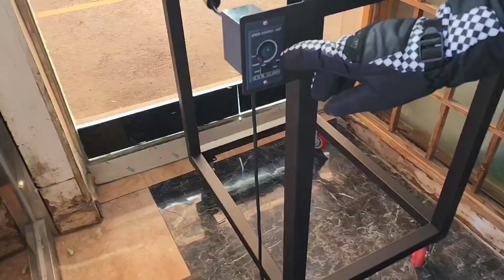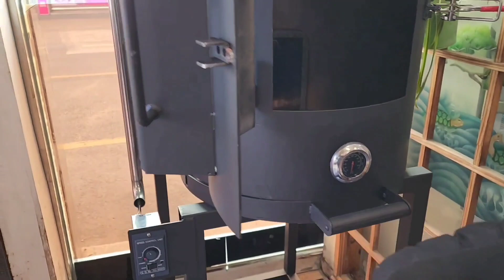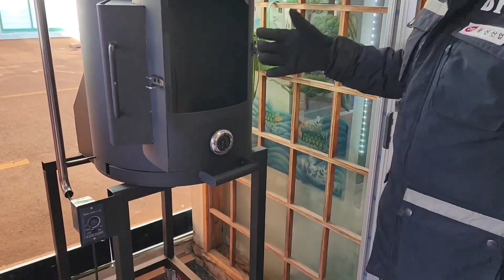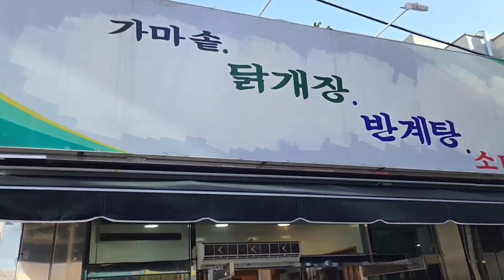공구안만들고 치킨훈제머신 만드는 바람난 헥토르#훈제치킨#바베큐머신#서민갑부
포항시남구오천읍정몽주로536가마솥식당

구독자님 의뢰로 기존 바베큐머신 을 확장해서

치킨훈제머신 만들어봤습니다.

부디 맛있는 치킨 개발하셔서 번창 하시길 기원합니다

사장님. 파이팅입니다 ~♡♡